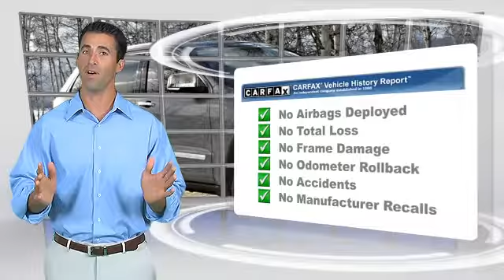2013 JEEP GRAND CHEROKEE 4WD 4dr Overland Summit 4WD 4dr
Orange Coast Chrysler Jeep Dodge Ram

2013 JEEP GRAND CHEROKEE 4WD 4dr Overland Summit 4WD 4dr Overland Summit

$44,520

Color: BRIGHT SILV MET
Engine: 6 - CYL.
Transmission: AUTOMATIC
Miles: 0
VIN: 1C4RJFCG2DC524951
Stock: GC9842

This vehicle features: FOUR WHEEL DRIVE

ORANGE COAST CHRYSLER JEEP DODGE IS PROUD TO SERVE COSTA MESA WITH QUALITY NEW AND USED VEHICLES. THIS BRIGHT SILV MET 2013 JEEP GRAND CHEROKEE IS EQUIPPED WITH A 3.6L VVT V6 flex fuel engine, AUTOMATIC TRANSMISSION, AND RECEIVES AN ESTIMATED 16 City/23 Hwy MPG. CONTACT ORANGE COAST CHRYSLER JEEP DODGE TO SCHEDULE A TEST DRIVE AND TAKE THIS 2013 JEEP GRAND CHEROKEE HOME TODAY, OR VISIT OUR SHOWROOM CONVENIENTLY LOCATED AT 2524 HARBOR BLVD COSTA MESA, CA 92626. STOCK #: GC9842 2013 JEEP GRAND CHEROKEE 4WD 4dr Overland Summit WE ARE NOT JUST YOUR COSTA MESA CHRYSLER, RAM, JEEP, AND DODGE DEALERSHIP, WE ALSO PROVIDE A FULL LINE OF SERVICES DEDICATED TO OUR CALIFORNIA CUSTOMERS.

[DFIN:2:2677392:A:59FF09F9:e15e3eb9f51aee304ccfbcd0519e4843]